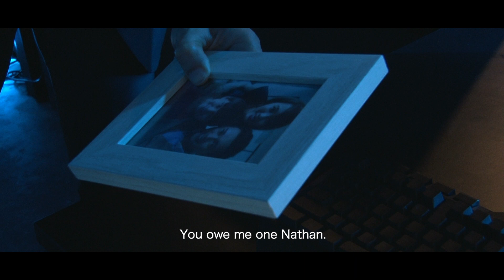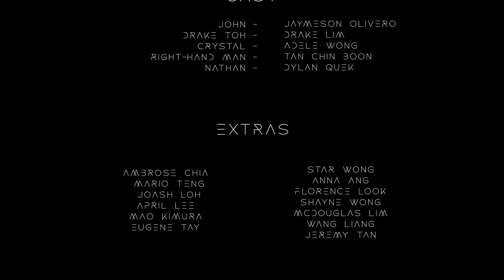Redress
Redress (2019) is an Action film that follows an assassin, John, who wants to retire from his line of work to spend time with his wife. Unfortunately, his retirement caused his wife’s life to be taken away. This forces John to go back into his assassin life, in order to seek revenge for his loved one.

Crew:
Director: Ambrose Louis Chia
Producer: Anna Ang Qiao Yuan
Screenplay: Florence Look Wan Cheng
DOP/Lighting: Mar Jian Li
Soundman/Editor: Keith Tay Ding Jie
Stunt Choreographer: Sunny Pang
Make up artist: Shayne Wong

Casts:
John: Jaymeson Olivero
Drake Toh: Drake Lim
Crystal: Adele Wong
Right-Hand man: Tan Chin Boon
Nathan: Dylan Quek